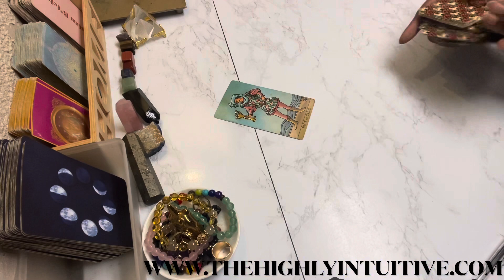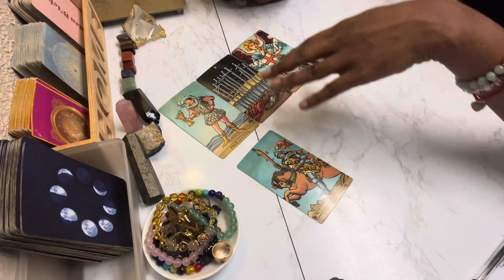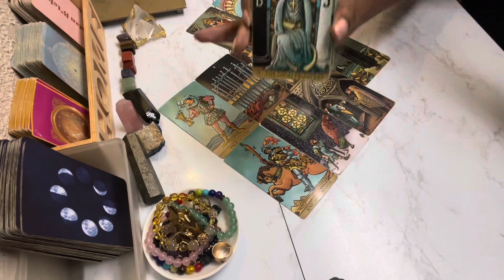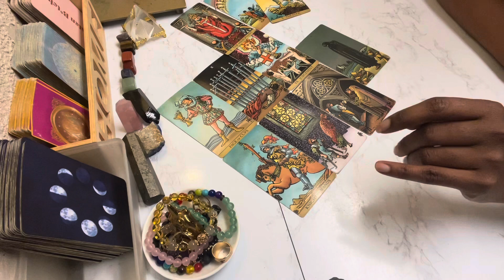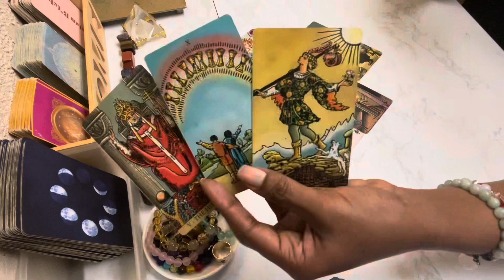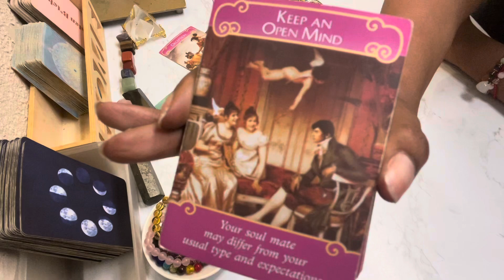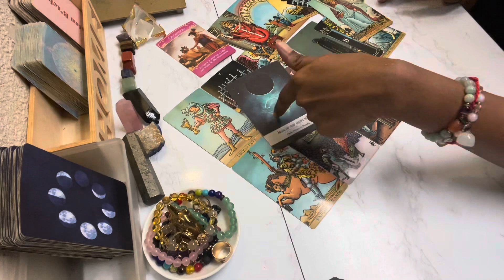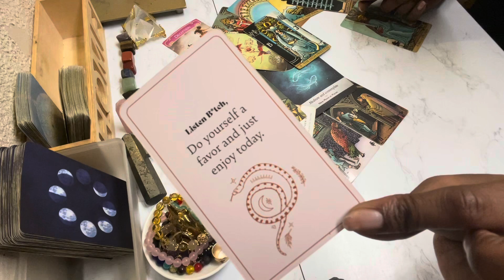PISCES ♓️They Were NOT Ready Back Then,But They DEFINITELY Are Now Pisces😳🤯| OCTOBER TAROT 2023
Pisces Tarot Reading October 2023